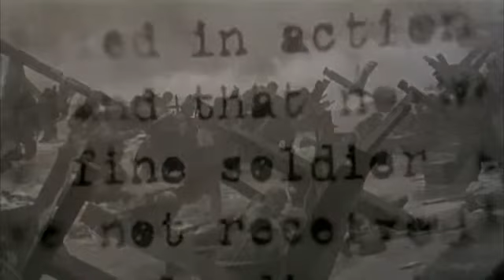Saving Private Ryan Trailer